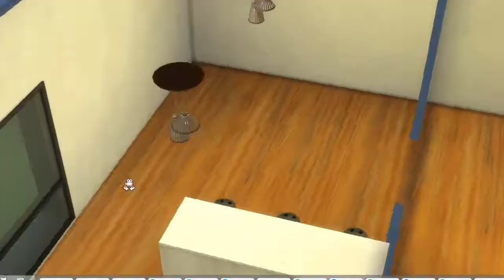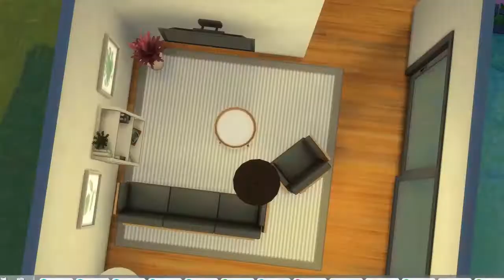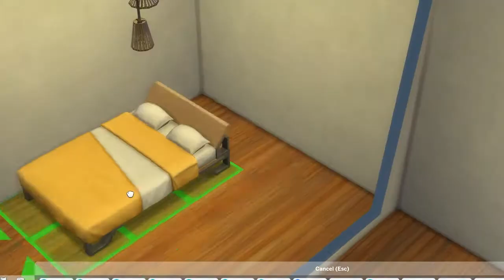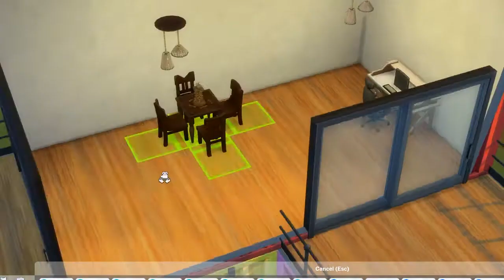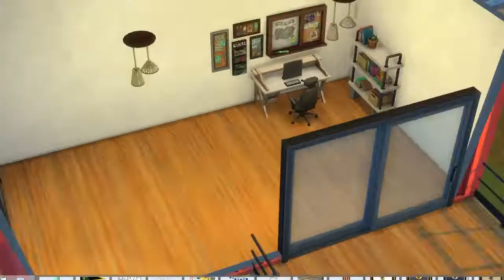VIBRANT COUNTRYSIDE CONTAINER HOME // THE SIMS 4 SPEED BUILD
Here's something a little different, still container related but a larger, eco home perfect for a small family and a scientist/tech industry career minded couple.

What do you think? Lemme know. On the gallery at ID emmalizallen.

SOCIAL:
EA/Origin ID: emmalizallen

EQUIPMENT:
Laptop: HP Omen Intel core i7
Recording Software: OBS
Editing Software: Adobe Premiere Pro
Graphics: Adobe Spark